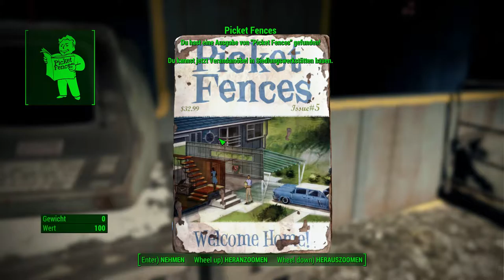Fallout 4: [USK +18] # 035 - Im Inneren der Wasseraufbereitungsanlage - Let´s Play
Die Handys brauchen frisches Wasser für ihre Gärtnerei und wir machen uns auf ihnen diesen Wunsch zu erfüllen. Dabei stoßen wir auf einige Mirelurks, die für uns kein Problem sind.